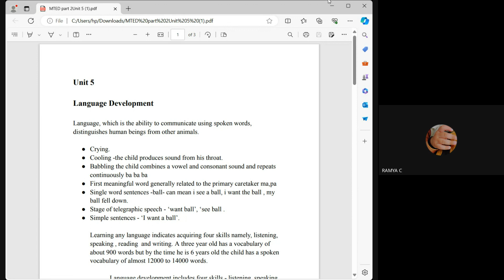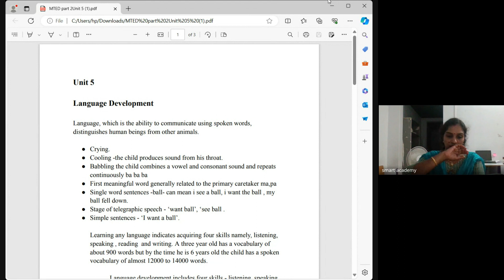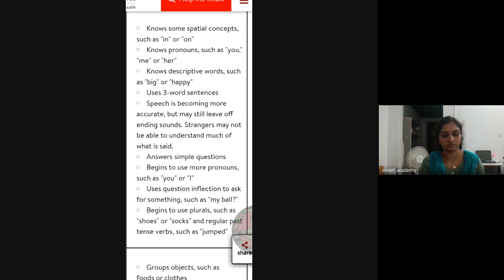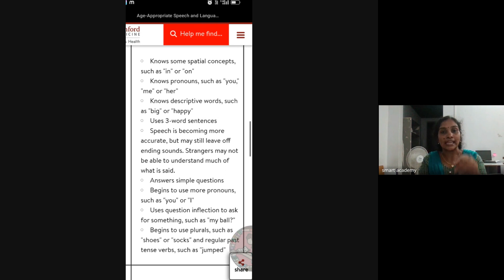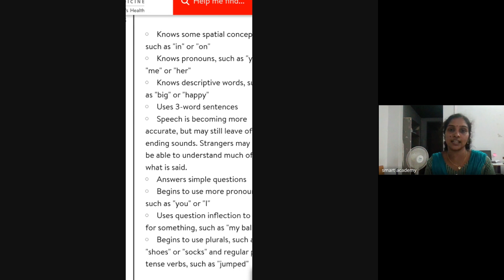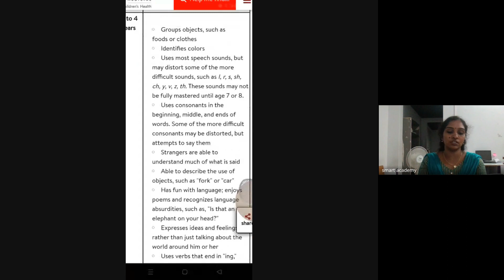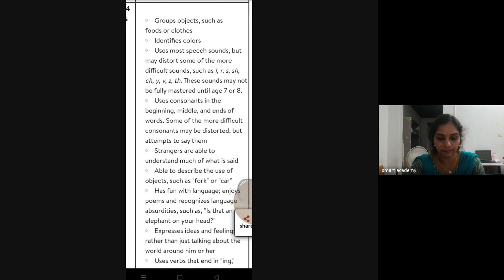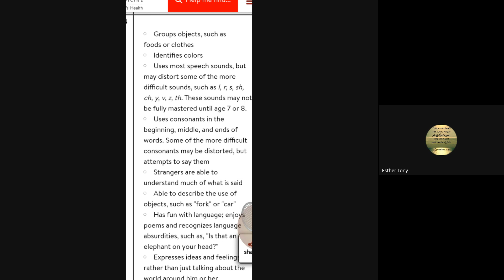MTED MARCH ASWATHY TEACHER LIVE CLASS RECORD 1 5 24